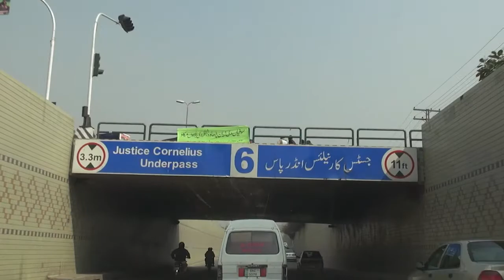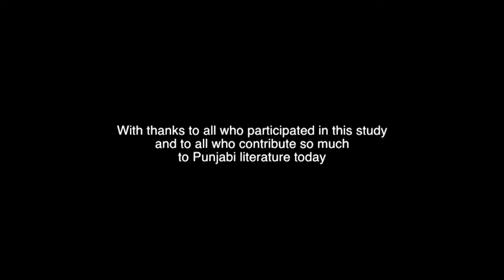Interview with Ajeet Cour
Dr. Anne Murphy interviews Ajeet Cour, Punjabi writer from New Delhi, India (re-upload).